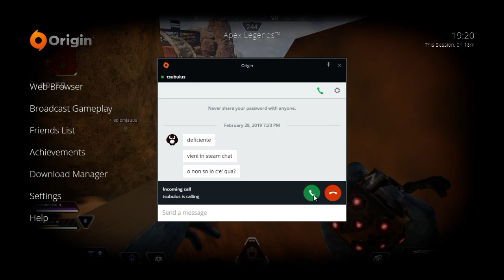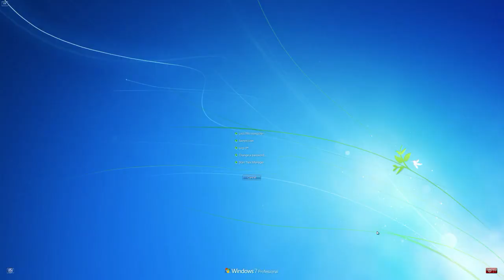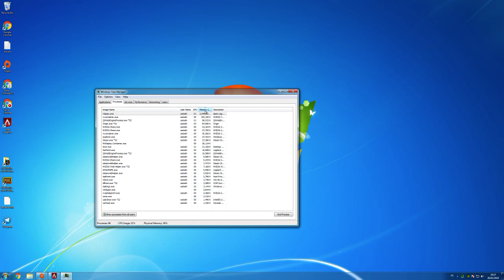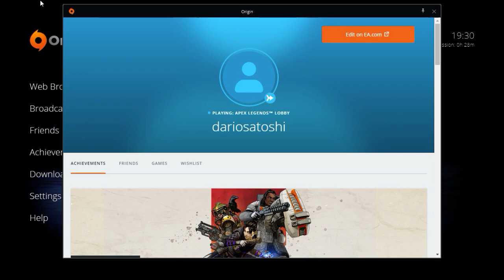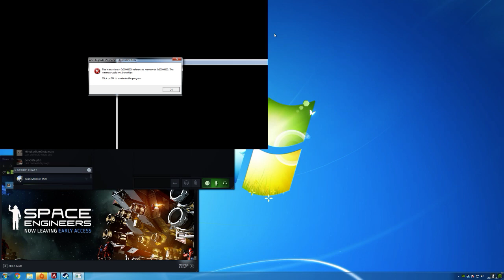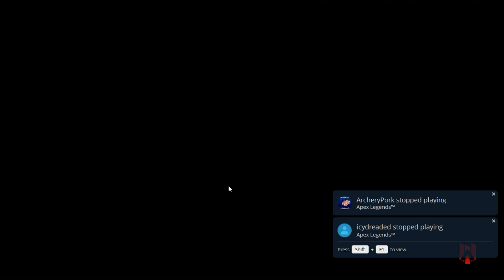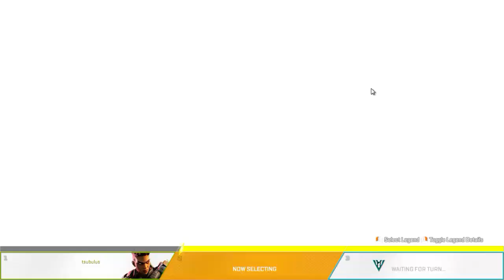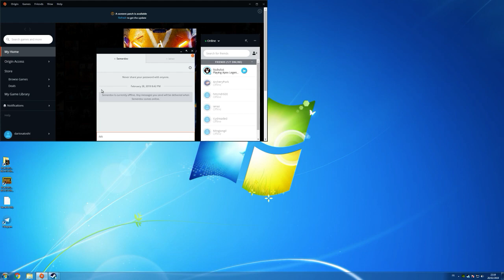Apex Legends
GPU: GeForce GTX 760
CPU: Intel(R) Core(TM) i5-2320 CPU @ 3.00GHz
Memory: 16 GB RAM (15.96 GB RAM usable)
Current resolution: 2560 x 1440, 59Hz
Operating system: